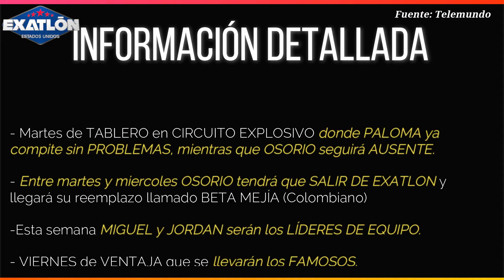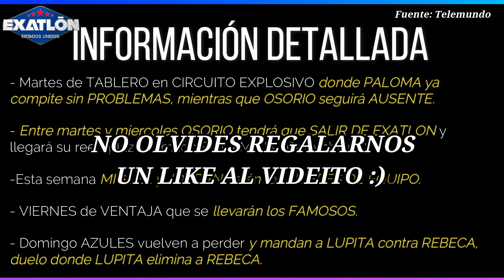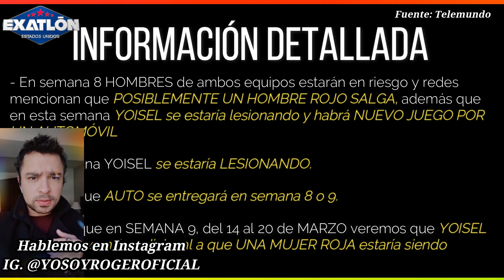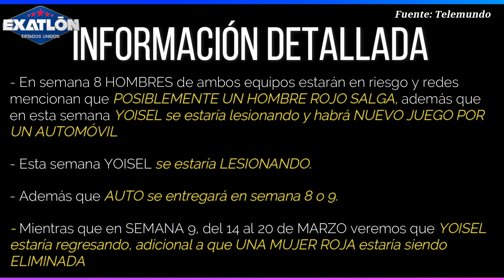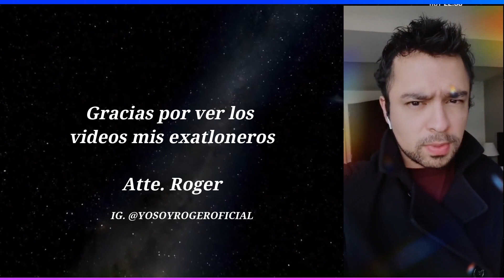¡GANA TABLERO! ¡AZULES ELIMINAN A DOS ROJOS! ¡YOISEL YA REGRESÓ! ¡OSORIO SALE TRISTE! AVANCE EXATLON